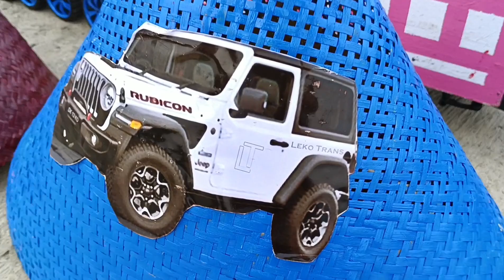Mobil Truk Tronton Penuh Mobil Mobilan, Rc Truck, Rc Mobil Balap, Rc Offroad, Rc Excavator Part-224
Mobil truk tronton panjang penuh mobil mobiln Rc.
Rc Truck, Rc car, Rc Mobil Balap, Rc Offroad, Rc Stun car, Rc Excavator, Rc pesawat terbang, Rc helikopter., rc bus, rc truk molen, rc truk tangki